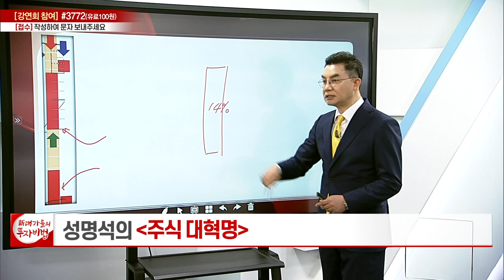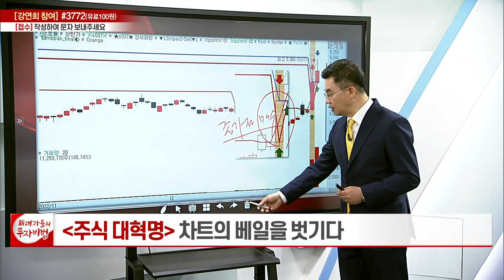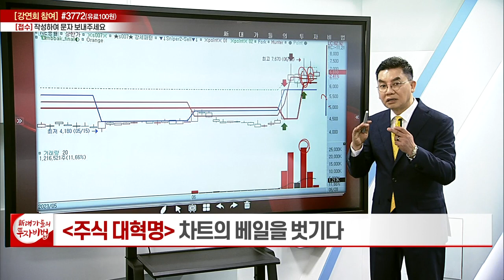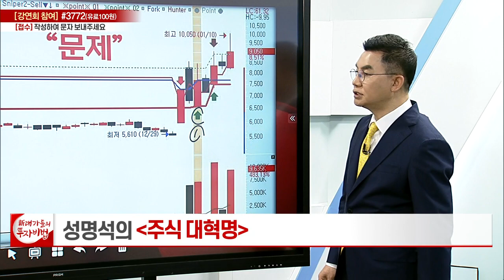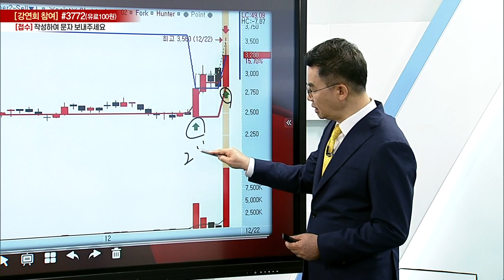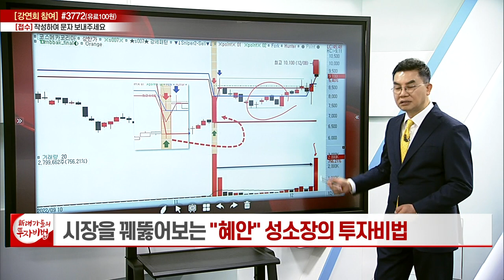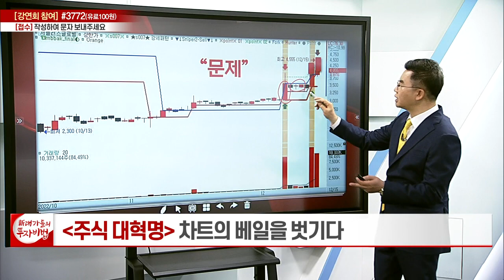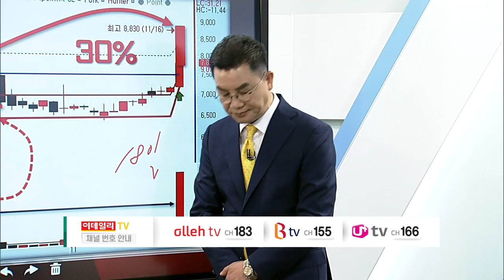차트의 베일을 벗기다 1강_성명석의 주식 대혁명_新 대가들의 투자비법 (20230628)